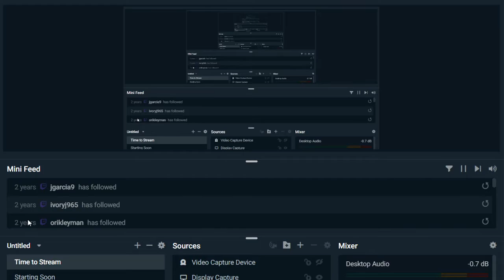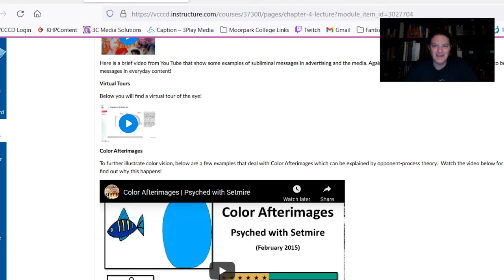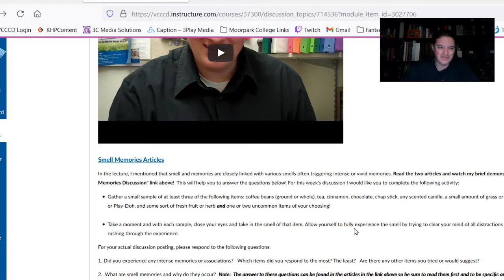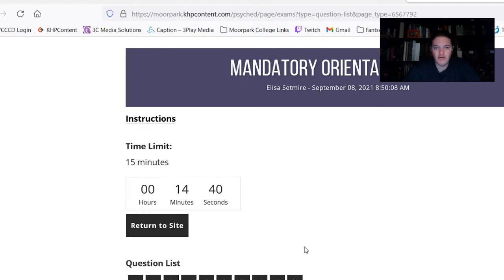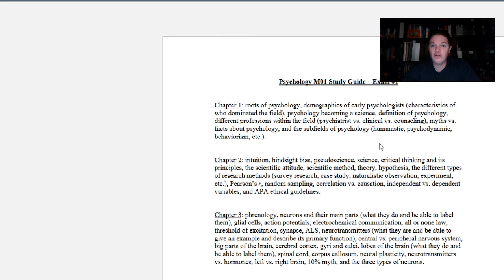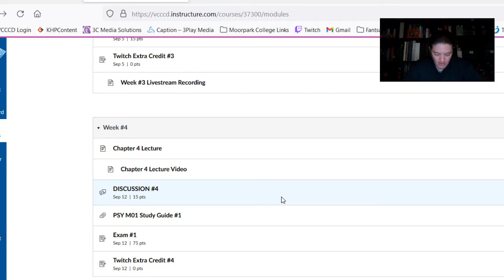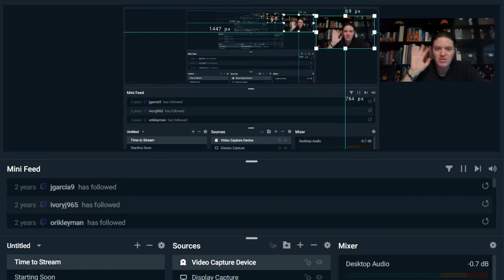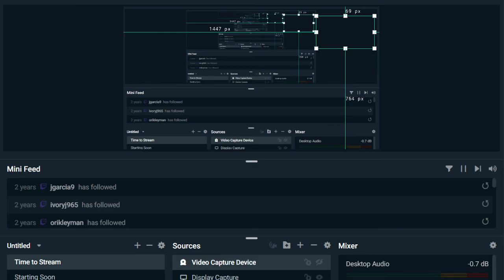Intro Psych Week #4 Livestream 9-8-21 | Psyched with Setmire